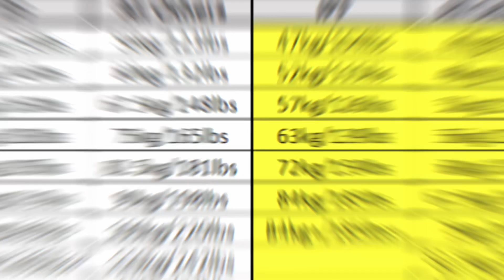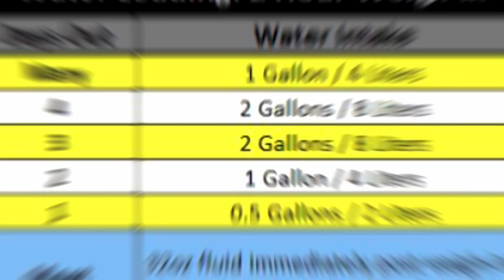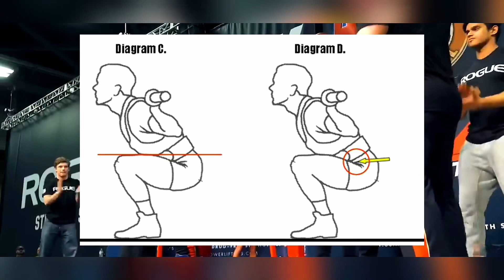POWERLIFTING EXPLAINED IN 6 MINUTES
In this video, we'll explore the essence of powerlifting, focusing on its three fundamental lifts: squat, bench press, and deadlift. Discover the intricacies of each lift, including technique, form, and what it takes to achieve success.

But that's not all! We'll also dive into weight classes, explaining how they ensure fair competition among lifters of varying body sizes. Learn about the critical role of weigh-ins and how lifters strategically plan their weight to fit their desired class.

Judging and attempts are essential components of powerlifting competitions, and we'll dissect them thoroughly. Understand how judges evaluate lifts and how lifters strategically plan their attempts to maximize their total. Furthermore, we'll explore the distinction between raw and equipped powerlifting, shedding light on the gear used and the rules governing each category.

Whether you're a seasoned lifter or new to the sport, this comprehensive guide has something for everyone. So, buckle up and prepare to embark on an exhilarating journey through the world of powerlifting.